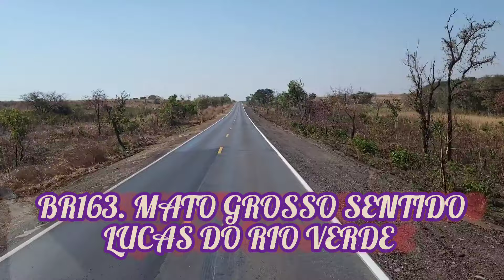BR163 MATO GROSSO